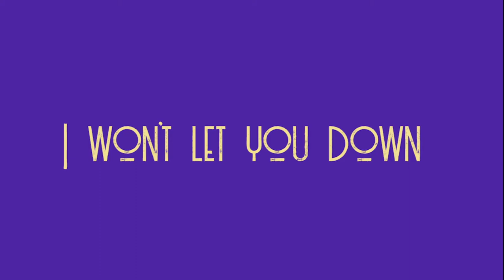DECEMBER COVERS - TOP2000 - I WON'T LET YOU DOWN (PhD)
Over the last couple of weeks we recorded a few covers. We thought it was fun to do. We'll be sharing them one at a time on our Youtube channel. This is the third one. Despite our 2nd/3rd lockdown we'd like to close the year in a good mood. In Holland we have a yearly all time Top 2000. We chose 2 to add to our ''december cover'' list.

Warning: this video isn't live ;)